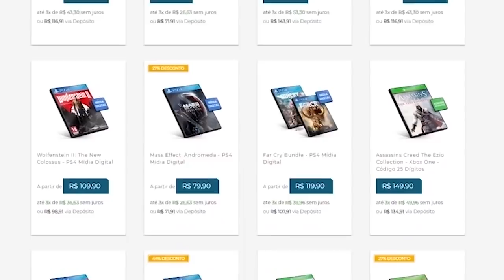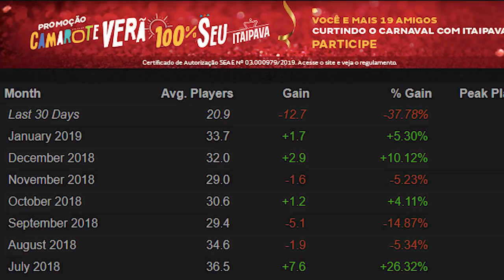Jogos Que Morreram E Que NinguÉM Mais Fala Deles